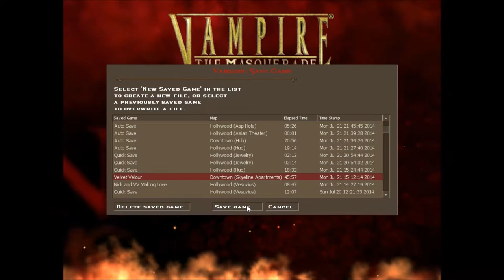Vampire The Masquerade Bloodlines (Velvet Velour Playthrough) Part 22 "Hollywood Internet Cafe"